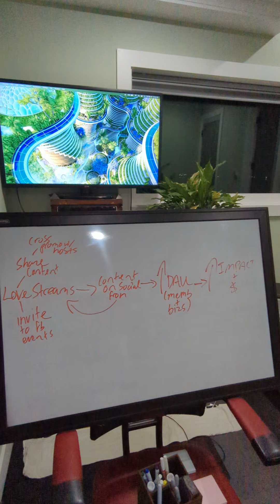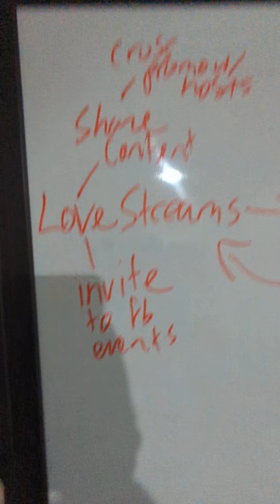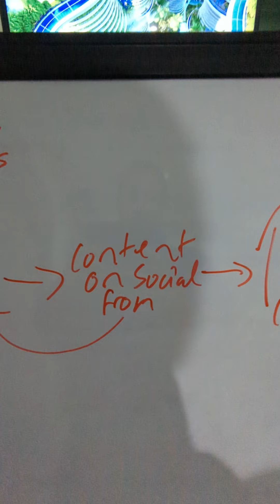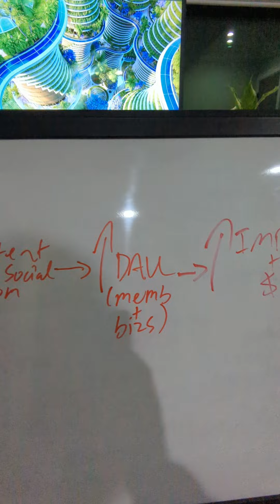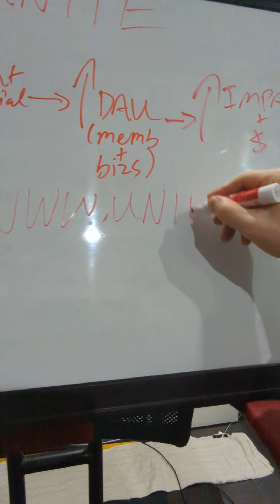UNITE Game Plan!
You can go live ANYTIME & create future LoveStreams & we'll help promote :)

UNITE is an eco-wellness marketplace + community connection & content platform to elevate personal & planetary wellbeing.

Would love to connect! We're currently fundraising